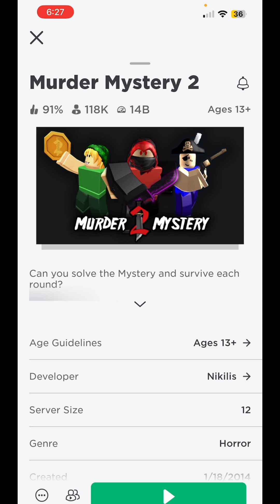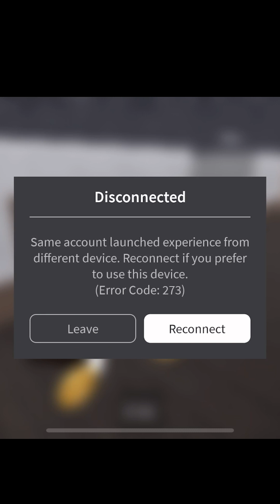I BECAME THE WORST MM2 PLAYER(getting reported)fluffyangel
fluffyangel roblox capcut mm2 I became the worst mm2 player (I got reported￼) this was super fun to make but the editing part took forever ￼ enjoy❤️